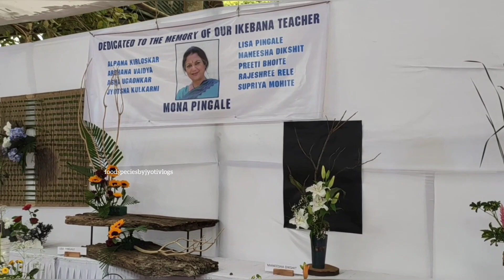Flower Exhibition Empress Garden Pune | Flower Festival In Pune Maharashtra